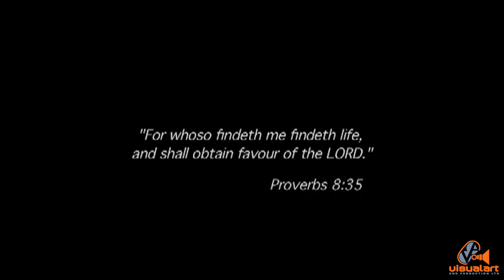Nehelit Blackman - Favour - Remy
this track is featured on THE SINGLE COLLECTIVE... a compilation featuring Isaac Blackman, Nehilet Blackman Dixie Ann Hunte, Marcus Mohamed and Rem Bunction
Director - Remy